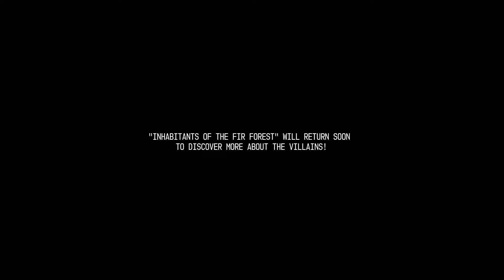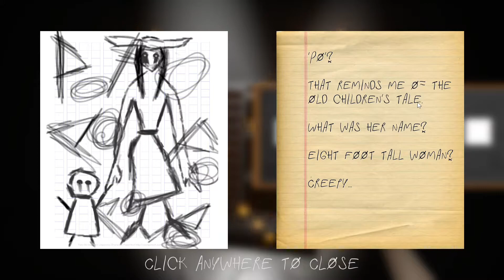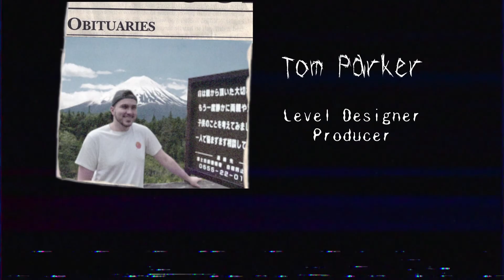TWO MORE! Inhabitants of the Fir Forest, Absent Student (Fuzai No Gakusei)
I like doing these videos where I record gameplay of 2 or 3 games from itch.io all in the same video. I'm not sure why, it's just better than doing a bunch of 8 minute videos. This way, you get more content all at once.